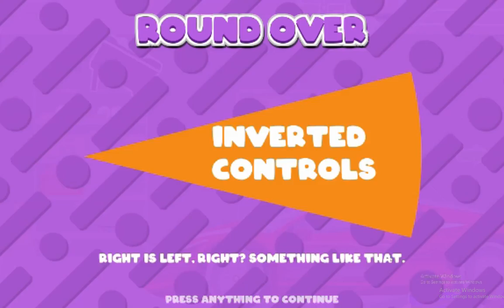House of Hazards 2 players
i am player 1 and my brother is player 2